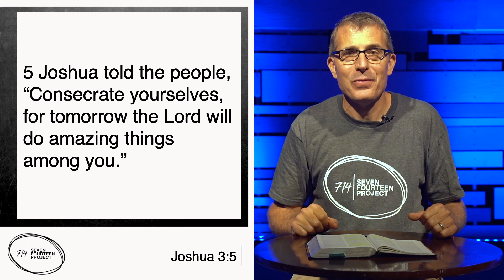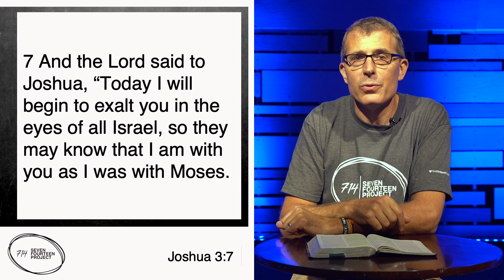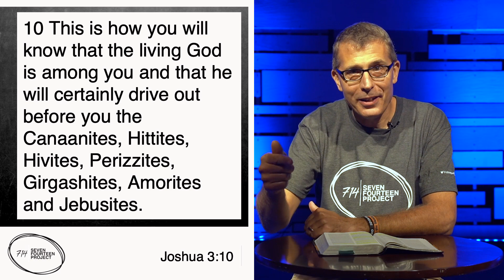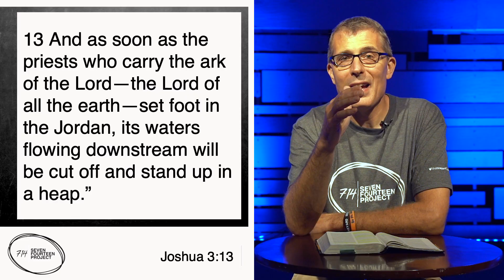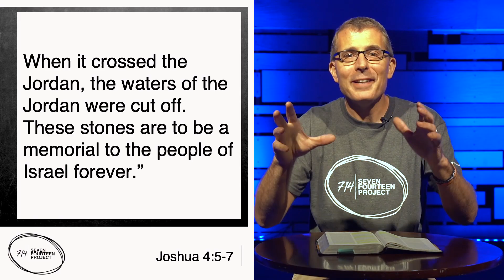On Demand | Vineyard Church September 13th, 2020